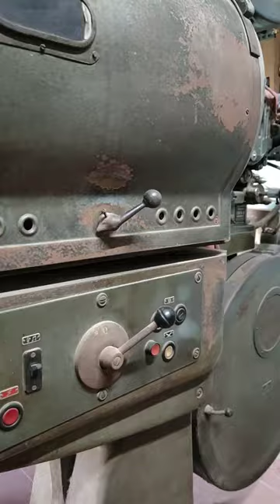OLD PROJECTOR ROOM VISIT|THEATRE EXPERIENCE|MOVIES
old corbon projector room visit
Nadada Raja